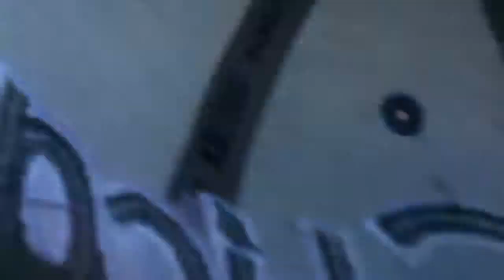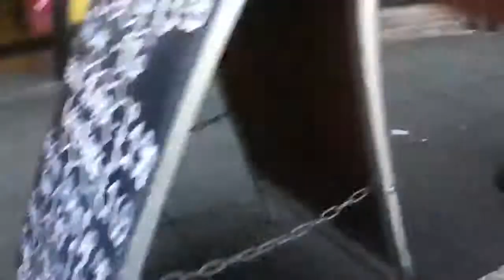Vlog Thursday 2